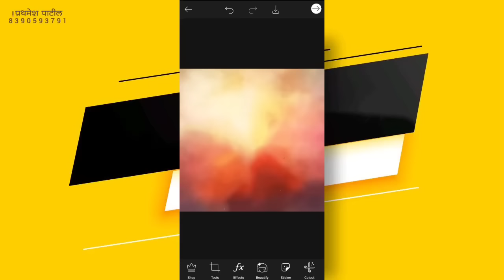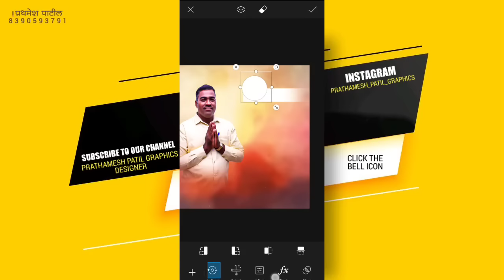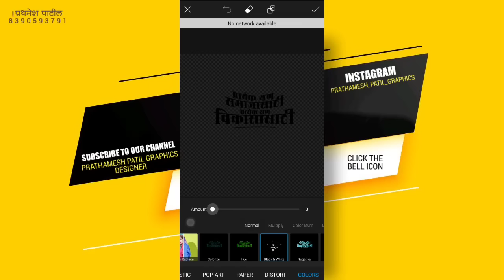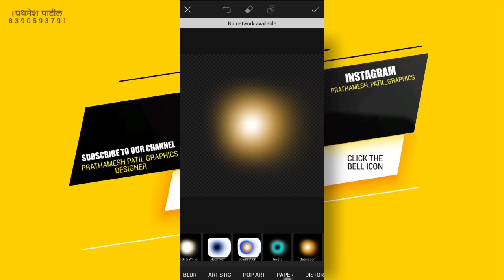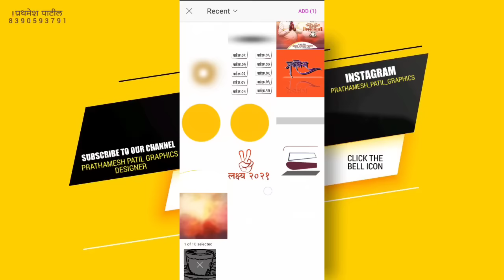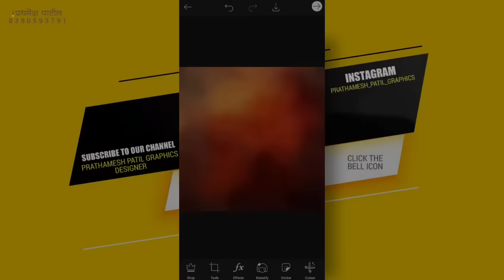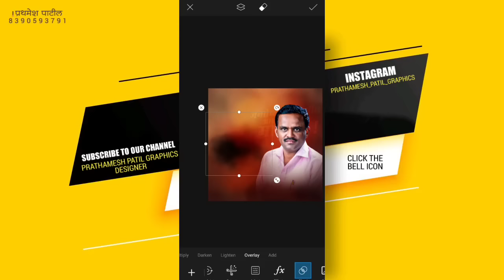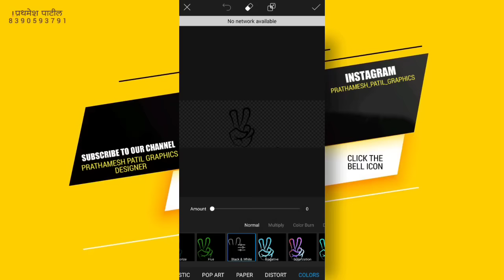2 grampanchayat election banner | २ ग्रामपंचायत निवडणूक बॅनर | 2021.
2 grampanchayat election banner | २ ग्रामपंचायत निवडणूक बॅनर | 2021.

Download material
1: Open the browser
2: Go down to the page & click the continue button
3:  Wait 5 sec and go to middle of the page and enter the          captcha & go down to the page
4: wait 15 sec and get the link
All App Download Links

About : Prathamesh Patil Graphics is youtube channel where you will find banner, flex,poster,graphic designing videos in marathi, hindi new video is posted every week:)

Category Licence

Up next